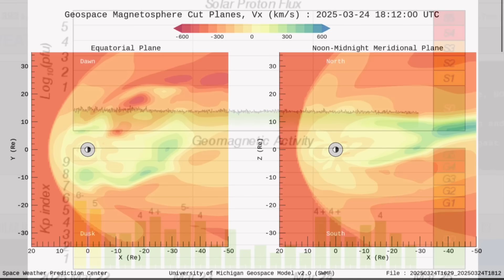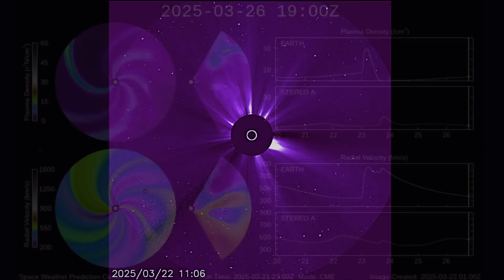YOU HAVE TO SEE THIS‼️ Gigantic Coronal HOLE NOW Earth Facing‼️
March 24 2025

5 Day not so normal World Weather forecast. Plus a look at spaceweather for today.